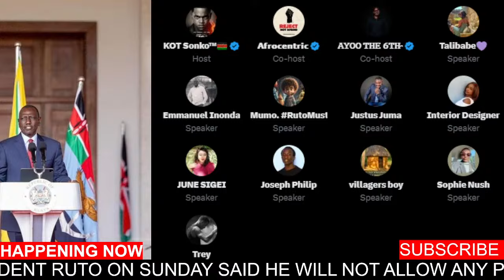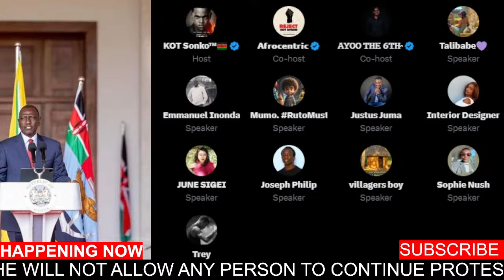ANGRY GEN Z FURIOUS ABOUT PRESIDENT RUTO ACTIONS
ANGRY KENYANS TAKES TO X SPACE TO CONDEMN RUTO FOR THREATENING KENYANS TODAY